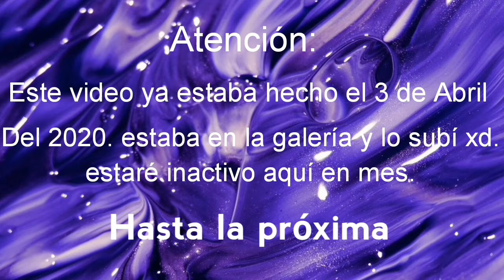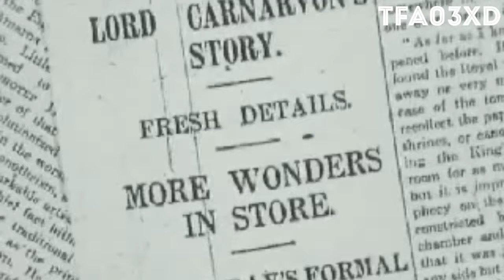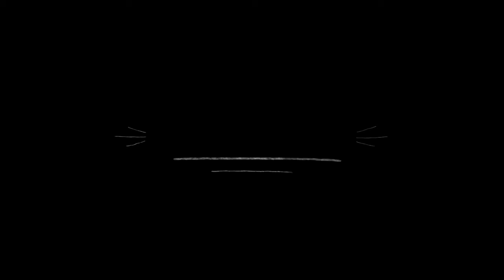10 MALDICIONES MÁS TEMIDAS DE LA HISTORIA.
Las Peores Maldiciones De la Historia🧟.
¯\_(ツ)_/¯¯\_(ツ)_/¯¯\_(ツ)_/¯¯\_(ツ)_/¯

Creador Del video: Tfa03xd
Editor Del video:Tfa03xd
Propietario Del Video: Tfa03xd

Musica final🎵: Piranha Song; Piraña Vampiros del mar (James Cameron ) [SiN COPYRIGHT]
 VIDEOS TRAIDOS DE YOUTUBE XDXD
乁( •_• )ㄏ乁( •_• )ㄏ乁( •_• )ㄏ乁( •_• )ㄏ
FUENTES:
-TWENTTY CENTURY FOX
-0RIGINAL FILM -YOUTUBE
-NATIONAL GEOGRAPHIC
-DISCOVERY CHANNEL / YOUTUBE
-VIDEOS POR USUARIOS DE YOUTUBE

This video is safe and tries to entertain the viewer and to inform, well anything we all want to know.
This content does not seek to misinterpret or insult public figures or other celebrities and production houses, The objective is to entertain you.
This channel thanks the sources of the videos presented.

This Video Has No Copyright

./""""""""""""\ ░ ▒▓▓█D
Tfa03xd Oficial